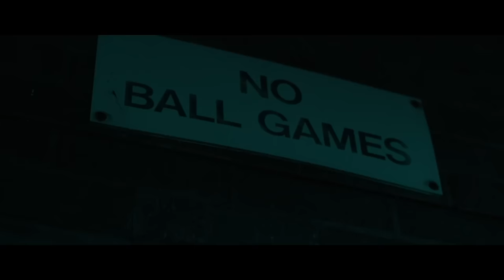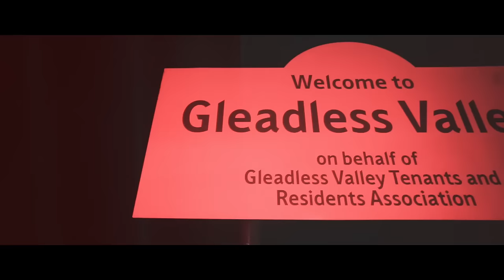RX - Trenches (Music Video)